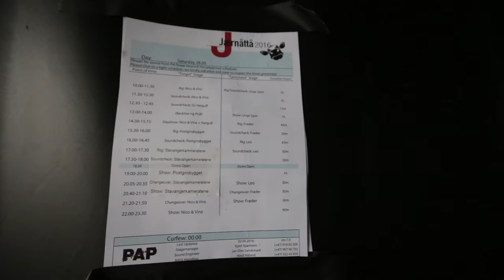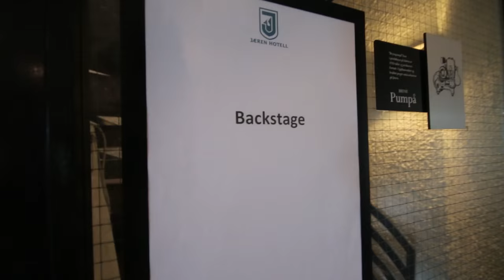How to have a good time!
Thanks to Tom Roger for filming the gig.